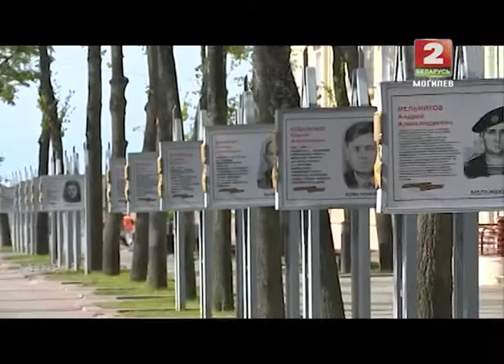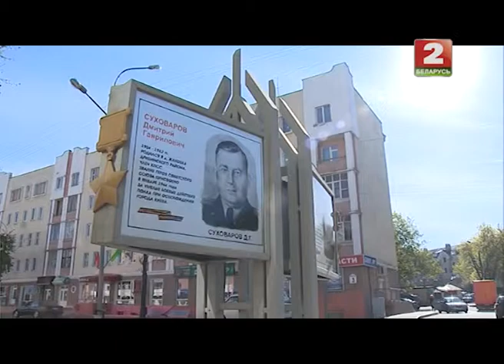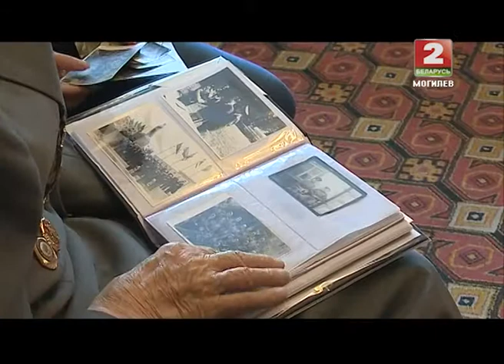Дети асфальта 08 05 2014